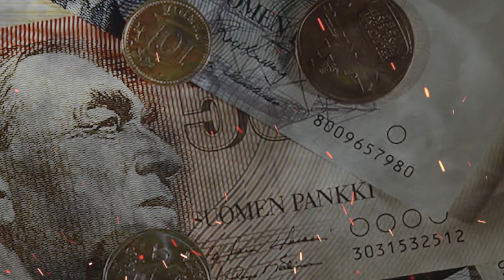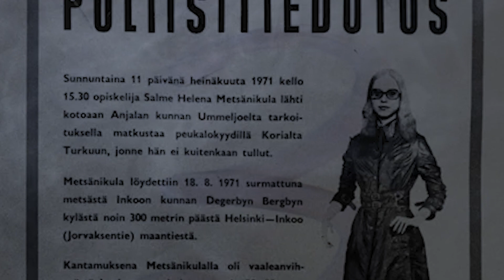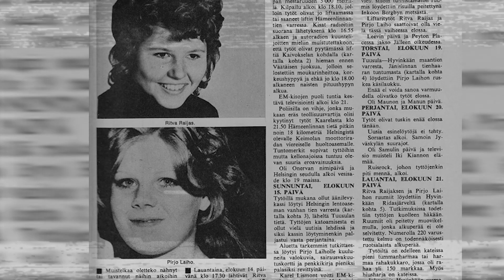Kun miehen karmiva salaisuus paljastuu | Suomen Liftarimurhat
True Crime Suomi -kanavalla kerrotaan suomalaisia rikostarinoita. Tarinat kerrotaan dramatisoituina. Kertomukset perustuvat internetistä otettuun tietoon. Videon julkaisija True Crime Suomi ei yritä esittää mitään videolla kerrottua faktana. Jokaista katsojaa kehotetaan tekemään itse omat selvityksensä muusta lähteestä. Videot perustuvat merkattuihin lähteisiin. Kuvat eivät välttämättä liity tapaukseen.

Lähteet:
KARI SANTALA
PERTTI MESSO
IS-ARKISTO
POLIISI / LEHTIKUVA
PENTTI NISSINEN
JOKA Museovirasto

Credits:
     Link to Video:

 • Cinematic Tension...

Name Track:  Dark Suspense
Link to Video:

 • Dark Suspense NoC...

Music link :

 • [ No Copyright ] ...